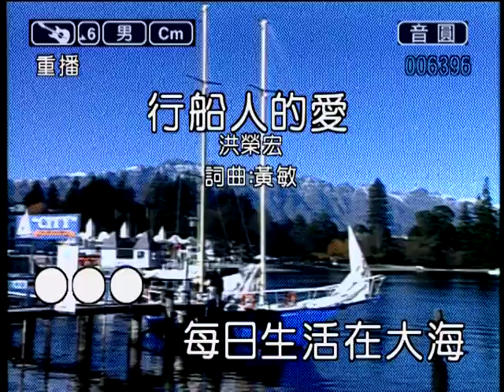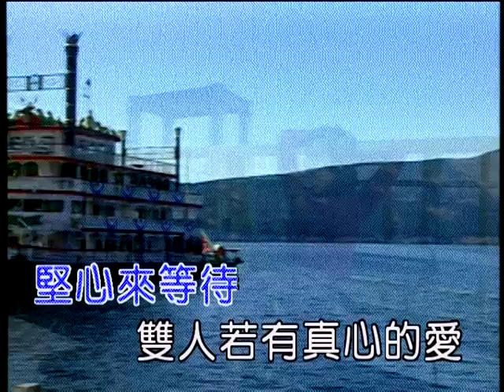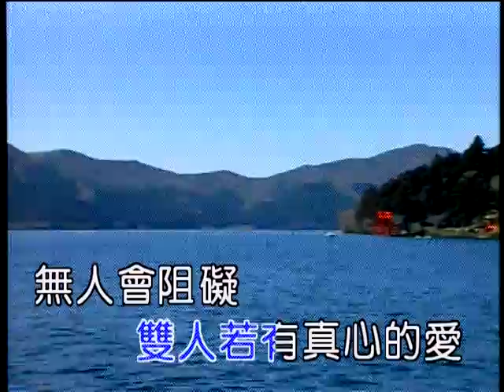行船人的愛 奧蘭多天籟卡拉OK Ted